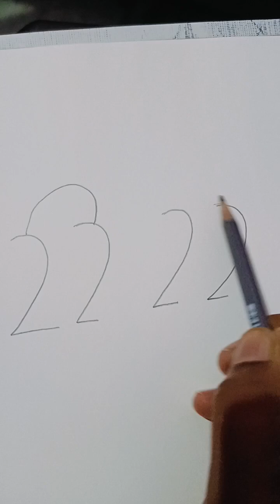How to Bird drawing from 22 Number easy step by step @Drawing video